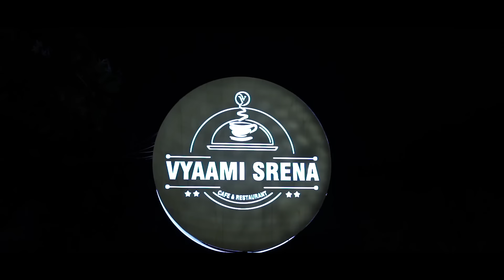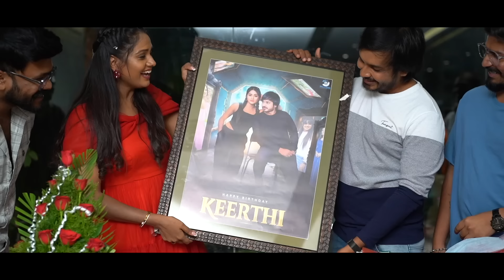Keerthi Birthday Teaser | Bigboss | Keerthibhat | Karthek | Celebrations | Latest | Teasrer |viral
It's Purely for Fans and extended Family Members so please Keep Supporting & Share & Like

Heartfelt Thanx to all Instagram Page Admins